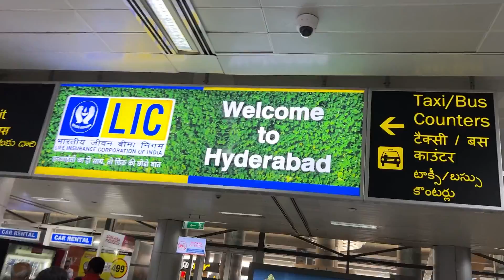Confronting Bhallaladev at his Home!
Vlog shot by: Viraj Tondwalkar
Vlog edited by: Jiggy